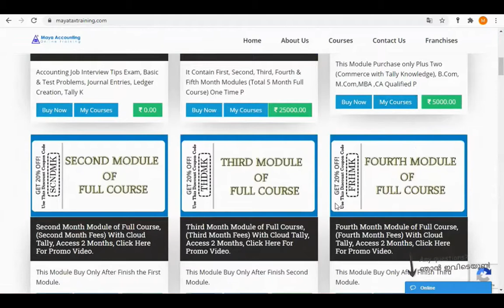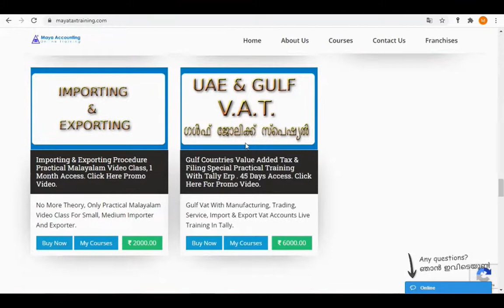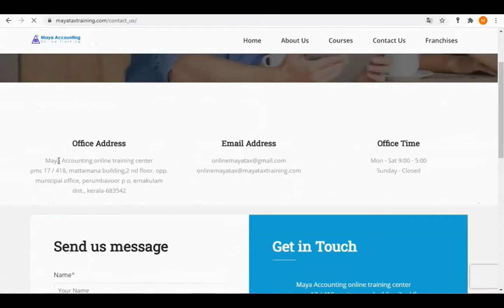Gst Return Filing Course in Kottayam & Gst Filing Class in Kottayam Erattupetta Changanacherry Pala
അതെ ഈ കോഴ്സ് ചെയ്താൽ നിങ്ങളുടെ സ്ഥാപനത്തിലെയോ ഏത് സ്ഥാപനത്തിലെയോ Gst ഫയലിങ് സ്വന്തമായി ചെയ്യാൻ സാധിക്കും. ക്ലാസുകൾ ഇപ്പോൾ തന്നെ ലഭിക്കാൻ ഈ ലിങ്ക് ക്ലിക്ക് ചെയ്യുക.

നിങ്ങൾ Gst ഫയൽ ചെയ്യുമ്പോൾ സംശയങ്ങൾക്ക് ഓൺലൈനിലൂടെ റിമോട്ട് ഡെസ്ക്ടോപ്പ് വഴി ഞങൾ ചെയ്തു സഹായിക്കുന്നതാണ്. നിങ്ങളുടെ കൂടുതൽ സംശയങ്ങൾ, ക്ലാസ് ലഭിക്കുന്ന വിധം എന്നിവ മുകളിലെ ലിങ്കിൽ കൊടുത്തിട്ടുണ്ട്. അതൊന്നു ക്ലിക്ക് ചെയ്തു ക്ലാസ്സിൽ ഇപ്പോൾ തന്നെ  കയറൂ.
or Please Call , or sent "Hi" to 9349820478 whatsapp

Gst Return Filing Training Course In Kottayam DISTRICT
Gst Return Filing Training Course In Kottayam
Gst Return Filing Training Course In Changanacherry
Gst Return Filing Training Course In Pala
Gst Filing Institute in Pala
Gst class In Pala
Gst Filing Class in Pala
Gst Return Filing Course in Pala
Gst Tally Accounting Course in Pala
Pala Gst Training Class
Gst Return Filing Training Course In Vaikom
Gst Return Filing Training Course In Erattupetta
Gst Return Filing Training Course In Ettumanoor
Gst Return Filing Training Course In Kumarakom
Gst Return Filing Training Course In Poonjar
Gst Return Filing Training Course In Thekkekara
Gst Return Filing Training Institute In Ramapuram
Gst Return Filing Training Institute In  Pampady
gst return filing course institute in കോട്ടയം
Gst ഫയലിംഗ് കോഴ്സ് പഠിപ്പിക്കുന്ന കോട്ടയത്തെ സ്ഥാപനം
Gst Filing Class In Kottayam District
Gst Training Course in Kottayam
Gst Filing Course in kottayam
Gst Filing Training Course in Kottayam
Gst Filing Courses in kottayam
Gst Accounting Course in Kottayam
Gst Filing Class in Kottayam
Gst Filing Class in Changanacherry
Gst Filing Class in Vaikom
Gst Filing Class in Erattupetta
Gst Filing Class in Ettumanoor
Gst Filing Class in Athirampuzha
Gst Filing Class in Medical College
Gst Filing Class in Paippad
Gst Filing Class in Poonjar
Gst Filing Class in Kuravilangad
Gst Class In
Gst Online Filing In
Gst Online Portal Upload In
Gst Return Online Course In
Gst Online Filing Study Center In
Gst Filing Study Center In
Gst Online Class In
Gst Class Online Course In
Gst Institute In
Gst Filing Training Course In
Gst Practitioner Course In
Gst Practitioner Filing Course In
How To Study Gst Filing Class
How To Gst Filing
Gt Filing Class Where
Learn Gst Return Filing Course In
Learn Gst Return Filing Institute In
Where Is Gst Filing Course Institute In
Gst Filing Malayalam Video Class
Gst Return Malayalam Video Class
How To Study Gst Filing Course
How I Can Study Gst Filing Course In
Where I Can Study Gst Filing Course In
Learn Gst Filing Class In
Learn Gst Return Course In
Gst Filing Classes In
Gst Return Course In
Gst Return Institute In
Gst Classes In
 Gst Filing Course In
Gst Filing Institution In
Best Gst Class in kottayam
best gst filing institute in kottayam
best gst accounting class in kottayam
best gst filing class center in Kanjirappilly Kanjirappally
gst class in Kanjirappally
Kottayam
Changanacherry
Vaikom
Erattupetta
Ettumanoor
Arpookara
Akalakunnam
Athirampuzha
Ayarkunnam
Aymanam
Bharananganam
Chempu
chirakkadavu
Elikulam
Erumely
Kadanad
Kadaplamattom
Kaduthuruthy
Kallara
Vaikom
Kanakkary
Kangazha
Kanjirappilly
Kanjirappally
Karoor
Karukachal
Kidangoor
Kooroppada
Koottickal
Koruthodu
Kozhuvanal
Kumarakom
Kuravilangad
KurichiM
adappally
edappally
Manarcad
Manimala
Manjoor
Marangattupilly
Maravanthuruth
Meenachil
Meenadom
Melukavu
Moonnilavu
Mulakulam
Mundakayam
Mutholy
Nedumkunnam
Neendoor
Njeezhoor
Paippad
Pallickathodu
Pampady
Panachikad
Parathodu
Poonjar
Poonjar
Thekkekkara
Thekkekara
Puthuppally
Ramapuram
T.V. Puram
Teekoy
Thalanadu
Thalappalam
Thalayazham
Thalayolaparambu
Thidanad
Thiruvarppu
Thrikkodithanam
Udayanapuram
G.P
Uzhavoor
Vakathanam
Vazhappally
Vazhoor
Vechoor
Veliyannoor
Vellavoor
Velloor
Vijayapuram